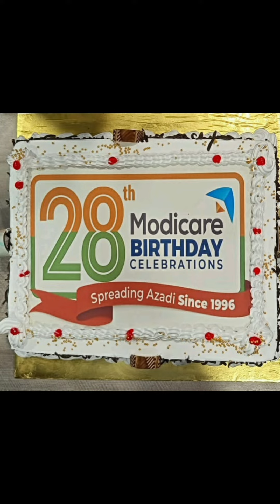Celebration for a Reason.